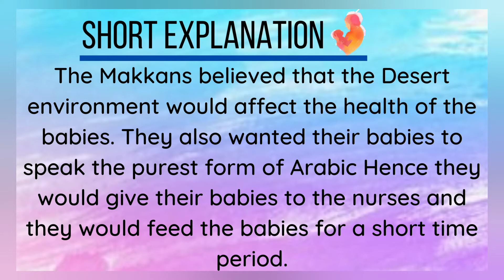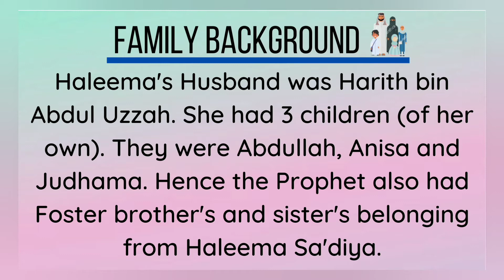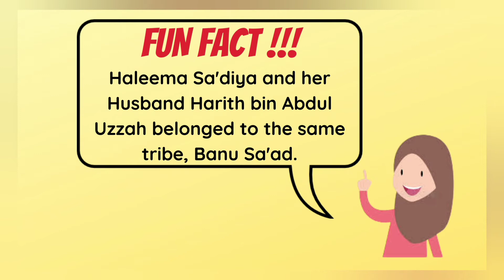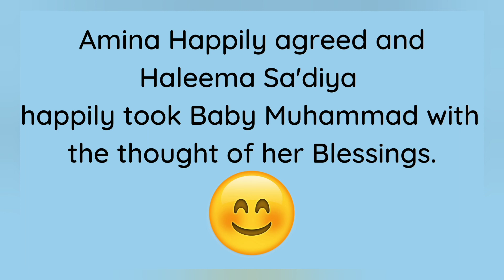The Life of the Last Messenger Part-4